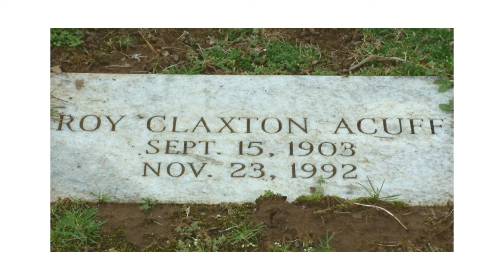The Life & Times of Roy Acuff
Here in short, I will tell you about Roy Acuff and his accomplishments throughout his career.